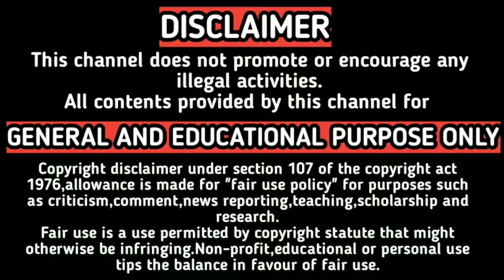Milk Rice || pal sadham || milkrice pressure cooker in tamil || Tamil BAAS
Video playlist links :
Gardening idea & tips 👇

👀Watch cooking🍳,art & crafts🎃🖌️,tailoring👗& other creative📝 videos in our channel...